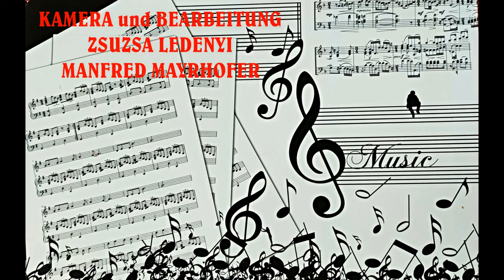"SVÁB HANGULATOK-SCHWäBISCHE STIMMUNG" TANZGRUPPE ALTDORF-HIDIGUT in WERISCHWAR 2024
BEIM KUTURTREFFEN IN WERISCHWAR/PILISVÖRÖSVÁR  TRAT AUCH  DIE ALTFORF- HIDIGUT/PESTHIDEKÚT TANZGRUPPE AUF.
HIER DIE INTERPREDATION DER "SVÁB HANGULATOK-SCHWäBISCHE STIMMUNG " - CHOREOGRAPHIE VON JOSEF WENCZL sen.
BEARBEITET VON Z. WENCZL UND N. BOTZHEIM.
DIE TANZGRUPPE STEHT UNTER DER LEITUNG VON ELISABET BOBOK.